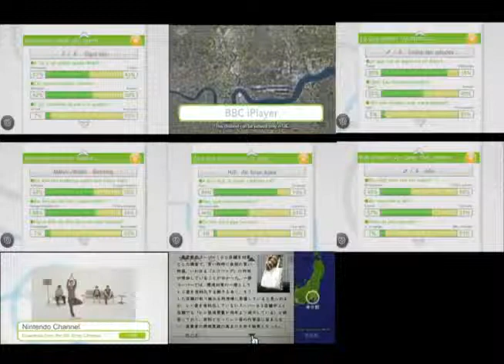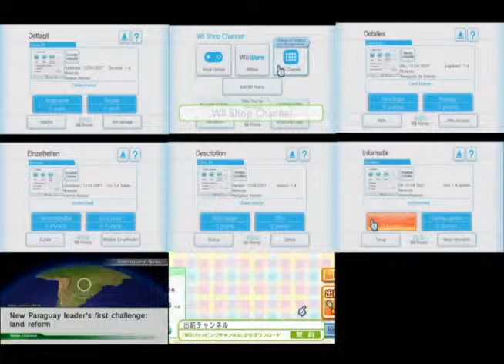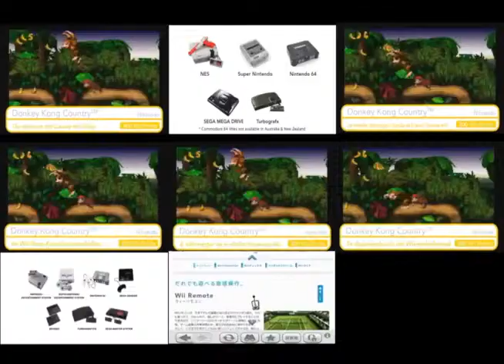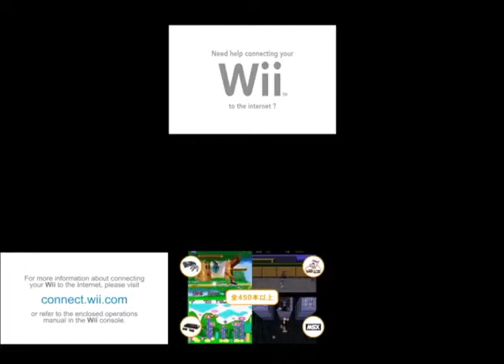8 Wii + Internet Videos in 1